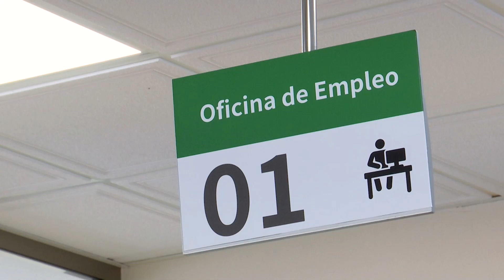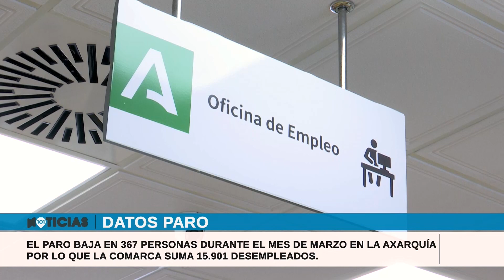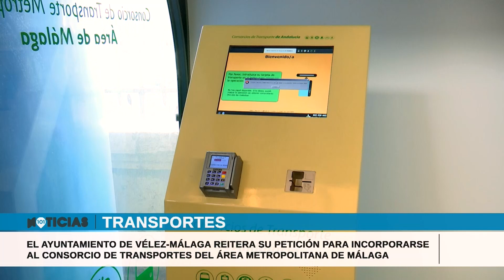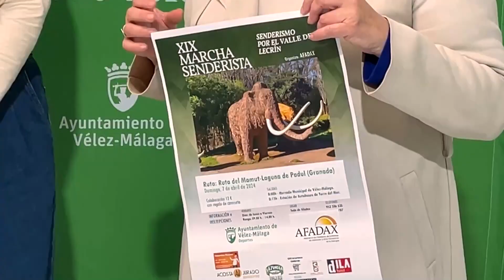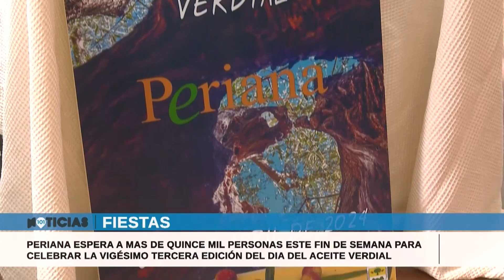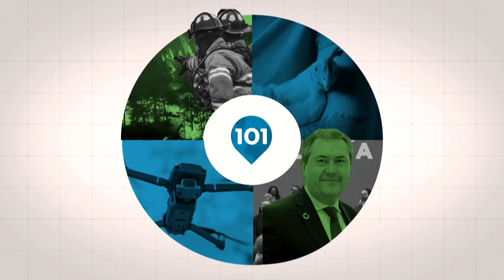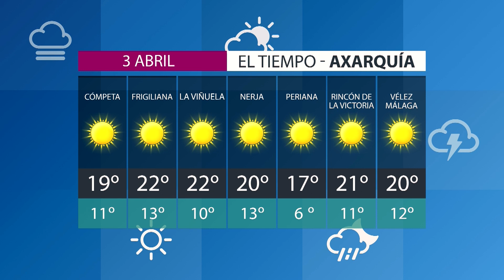🔴 Noticias Axarquía 2 Abril, toda la información de Axarquía y su Comarca